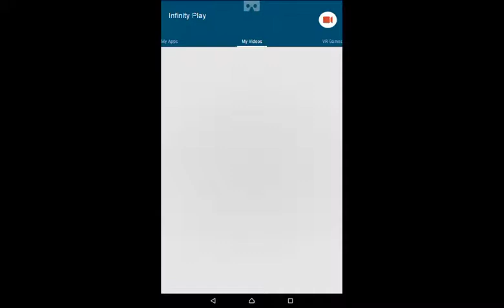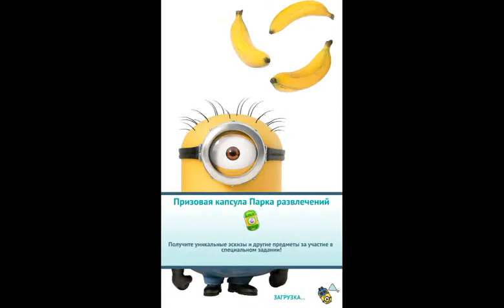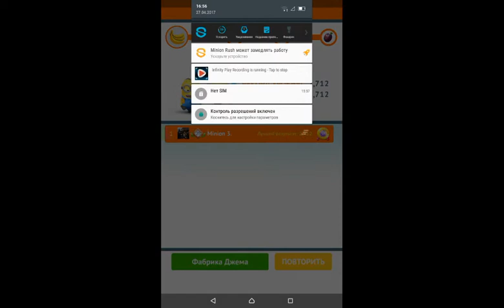Minion NearMisses = Bloodbath and beach run #45